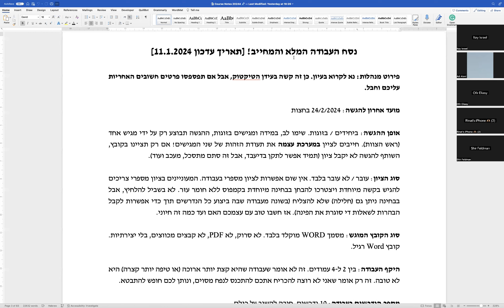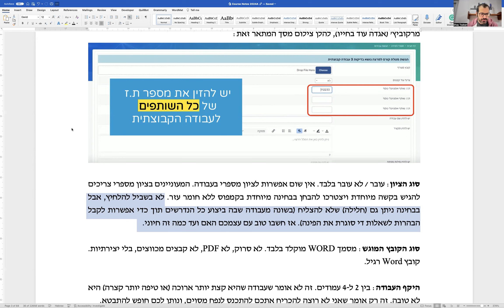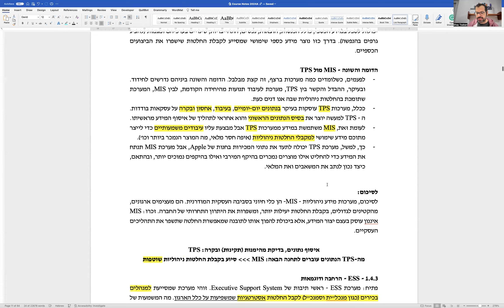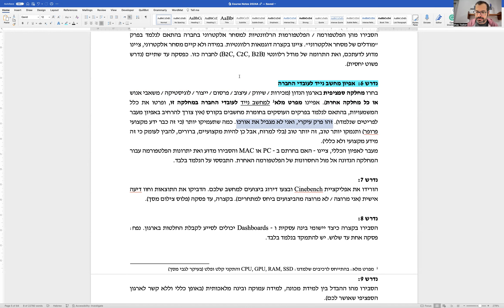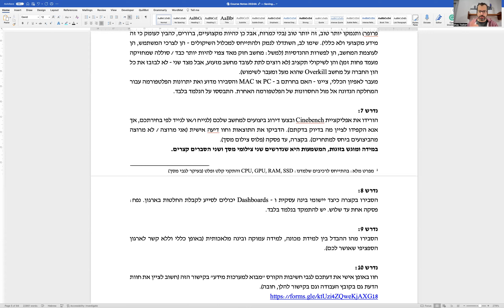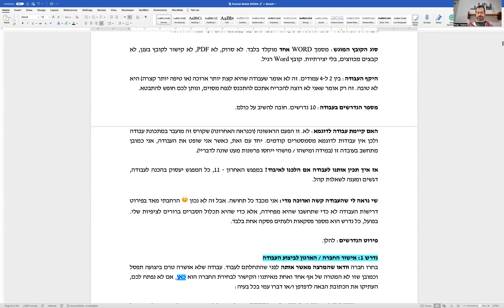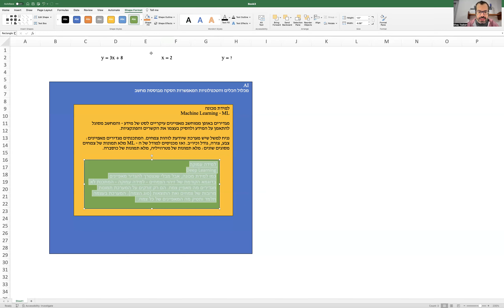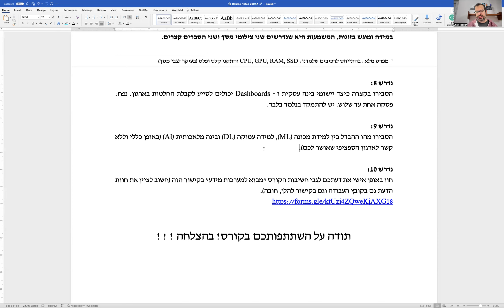הרצאה 10 - מבוא למע׳ מידע האקדמי פרס קבוצת 8:00 - 12.1.2024, הכנה לעבודה המסכמת